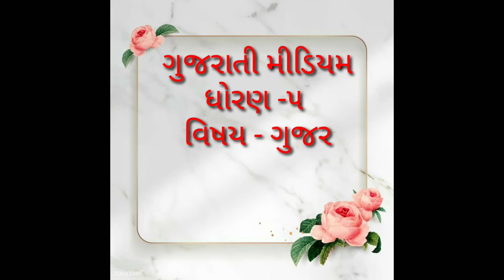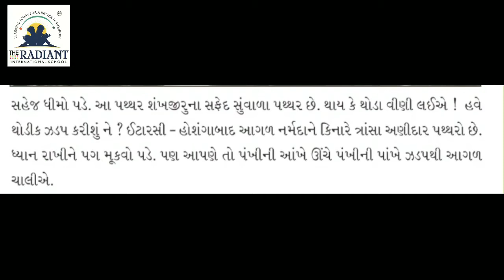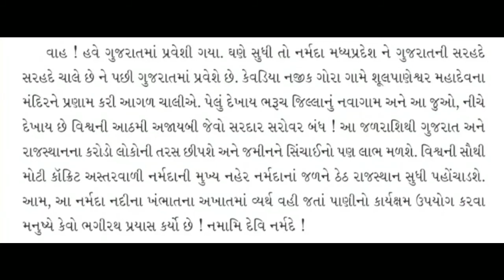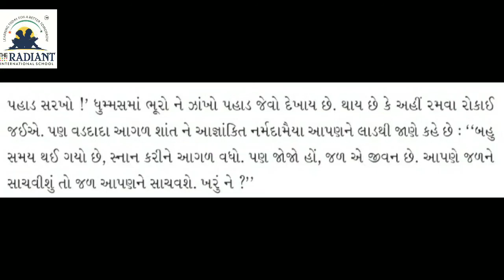GUJ MED STD 5 GUJARATI ધોરણ ૫ ગુજરાતી ૬ નમૅદામૈયા ભાગ ૩